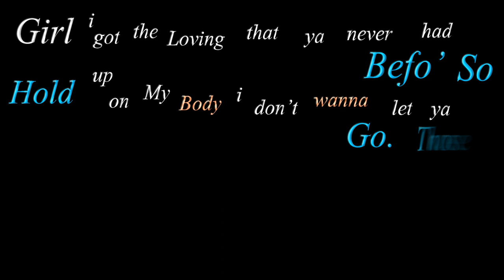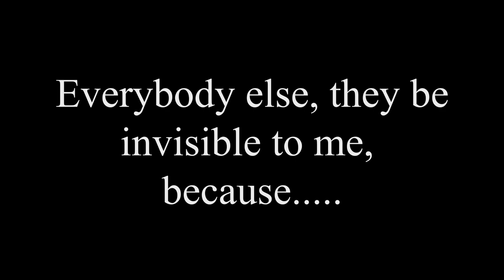Hey Pretty Lady (trashed song)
another song i trashed cuz i didnt like my delivery